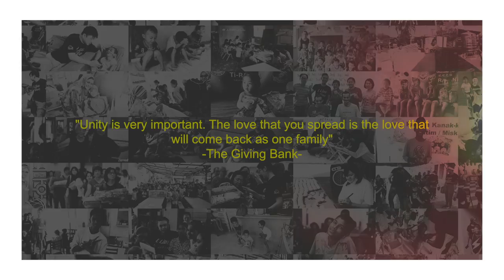Athalia, Diana Danielle, Shalma Eliana, Simon Webbe & ASYRAF NASIR - We Live To Give (Music Video)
We can get through this together, show support for the less fortunate, which can mean any act of kindness. Help donate to the cause set up by The Giving Bank.

Athalia, Diana Danielle, Shalma Eliana featuring Simon Webbe & ASYRAF NASIR – We Live To Give (Official Music Video)

Audio Production
Title: We Live to Give
Artiste: Athalia, Diana Danielle, Shalma Eliana, Simon Webbe & ASYRAF NASIR
Composer: Bryan B, ASYRAF NASIR
Lyricist: Bryan B
Producer: Bryan B
Arranger: Bryan B
Mix Engineer: Nick Ramirez, Bryan B
Mastering Engineer: Kevin Tuffy
Executive Producer: Kim Lim & Universal Music Sdn. Bhd.
Head of A&R and Marketing: Hermond Cheng
Head of Digital & Commercial: Ivan Koh
A&R Team: Yoong Sin Weng, Syed Azleem, Gillian Kok
Marketing & Promotions Team: Joanne Wong, Priyanka Supramaniam, Marisa Soraya, Anne Mukhtar, Popo, Pacak, Irfan Ramos, Azim, Gizmo, Diana, Kassie Ashburn, Izelea, Nadiah Ramli, Mizan, Bella, Amir
Digital Team: Robert, Melody, Aizuddin
New Business Brand Team: Amy Maisara
Celebrity360 Artist Management Team: Shu Hann, Szen Cheam

Director/Editor: Dixon Koay
VFX: Sherwin Tan, Zane Yoon

Follow Athalia!

Follow Diana Danielle!

Follow Shalma Eliana!

Follow Simon Webbe!

Follow ASYRAF NASIR!

Lyrics:

[Verse 1: Simon Webbe]
Here we are still no changes
Everyday feels like the same
On and on with no ending
Why do people turn away?

[Pre-hook Diana Danielle]
I'm here to lift you up
I'll never let you down
Just take my hand and we'll keep
Walking til we see the line

We're here to lift you up
We'll never let you down
We live to give or its all for nothing

[Hook]
We live to give
We give to others
Yesterday won't stay the same
We help our brothers
It's time we make a little space for love
Then one day we can all wake up from
Dreaming of a better future

[Verse 2: Shalma Eliana]
Another year I'm still hoping
Hoping for a better day
Children play with each other
People laugh along the way

[Hook]
Then one day we can all wake up from dreaming
Of a better future

[Rap: Asyraf Nasir]
Biar kita berganding bahu ke atasan
Moga-moga dapat kita capai kebebasan
Aku berharap kita buka pintu hati
Open up your eyes, maybe one day you will see

I'm never givin up I wanna give what you deserve
Never wanna make you feel like living is a curse
See it's time for us to grow together, never look away
I'm praying up to god, may he give us better days
(we live to-)

[Bridge: Athalia]
We are we are we are